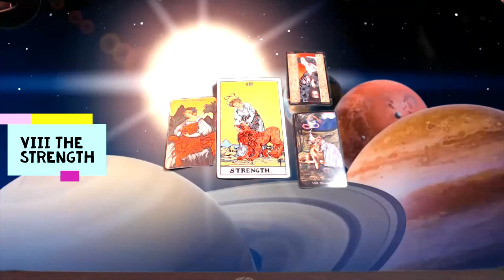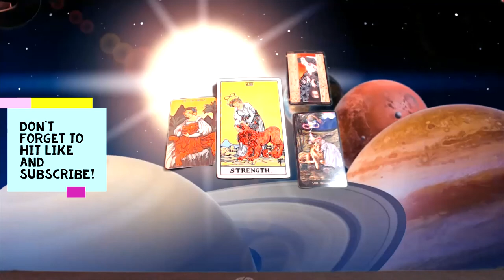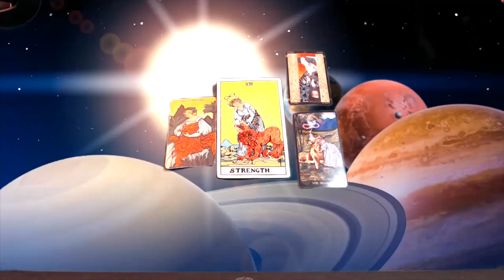TAROT 101 #8 THE STRENGTH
Hello my lovelies here we are continuing our journey with Tarot Lessons 101 card number VIII The Strength Card lets dive deep into this fiery energy and the meaning behind it!

3 Card Reading
30 Min Reading
1 Hr Reading